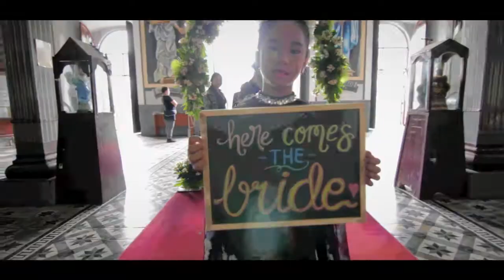Ken & Mhy || Same Day Edit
Ken & May Wedding || Same Day Edit (SDE)
Basilica of Immaculate Conception, Batangas City
Buffet Everyday By Ginazel's Hotel, Retaurant and Catering Service
Coordinator: Jeff Robea
Hmua: (Updating)
Photo and Video service by: Moments & Portraits Photography
SDE editor: Ed Noel Caluya Jr.
Aerial Shots by: Camposano Andy